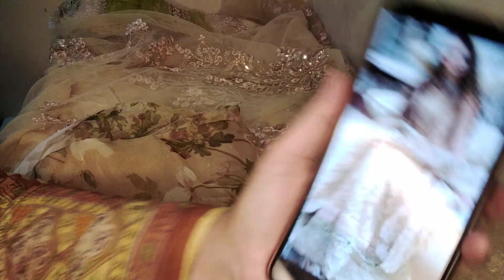party suit design 2021/wedding suits pakistan/asian suits/style waves by sadia anwaar/#77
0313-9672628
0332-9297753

pakistani suits
pakistani suits for women
pakistani wedding suits
fancy suits for women pakistan
fancy suits for women
pakistani wedding suits
party ladies suits
party dresses
fancy dresses for women

party clothes for ladies
women party clothes
asian clothing
ladies asian clothes
asian dressing
ladies suits for wedding
asian suits
asian clothing